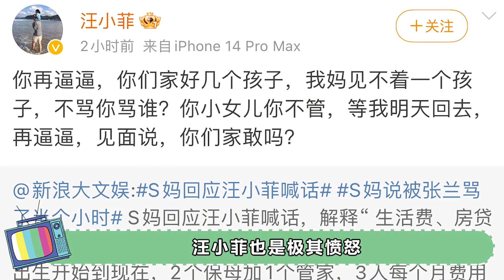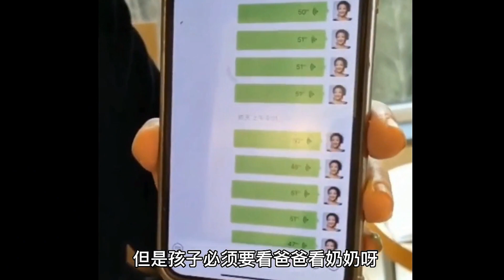大S问女儿：具爸爸做饭好吃吗？下秒小玥儿的话让具俊晔无地自容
要说台湾最具有话题度的艺人会是谁？相信不少网友都会想到张韶涵、萧敬腾这样的艺人，其实要单论话题度的话，大S排第二的话，估计没有谁敢说自己的是第一了。毫不夸张的说，大S已经可以称得上是“话题女王”了